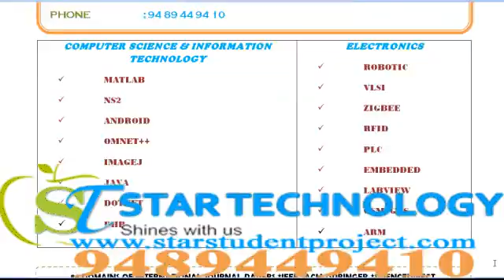WINDOW APPLICATION IN ODISHA